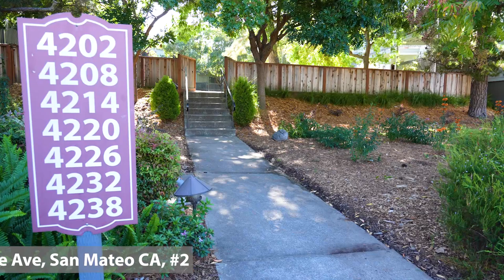4214 George Ave #2 San Mateo, CA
Introducing a QUINTESSENTIAL & LOVELY 2BR/2BA condo in coveted LAURIEDALE!
Super COZY & COMFY with luxury plank vinyl flooring in spacious living/dining rooms, updated kitchen with gorgeous Calacatta quartz counters featuring all new stainless steel appliances, big farmhouse sink, 2 spacious newly carpeted bedrooms each with updated ensuite bathrooms. All new paint, light fixtures, recessed LED lighting with eye-catching modern fireplace heater showcasing the elegant living room. Abundant natural light shines through the double-paned bedroom/sliding glass windows offering relaxing garden/lawn views from the soothing and serene pool-side deck. Bonus/huge separate storage room just steps below/behind your covered parking spot. Prime location close to Laurie Meadows and Casanova Parks, Hillsdale Shopping Center, fine restaurants, coffee shops, grocery/drug stores, easy access to Silicon Valley companies near or far via HWY101 or CalTrains. Zoned in the excellent award-winning Belmont-Redwood Shores School District. Highly-sought after Lauriedale complex offers many resort-style living amenities, including 7 pools, jacuzzi hot tub, saunas, fitness gym, and tennis courts. Pride of ownership awaits the next lucky owners to move right in...just in time for Fall to enjoy your HOME, SWEET HOME!!!
COMPASS DRE#01870943